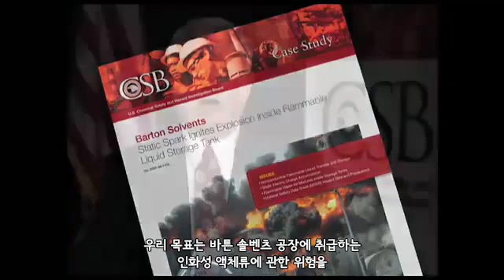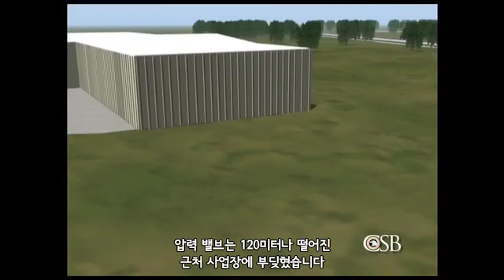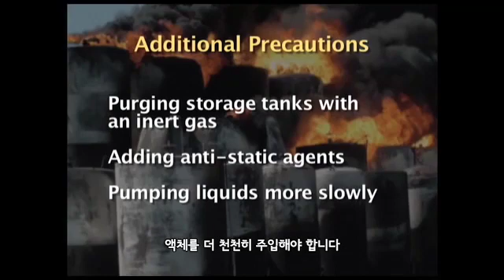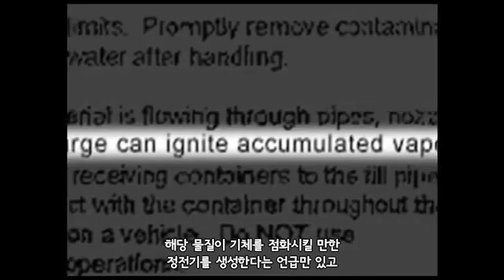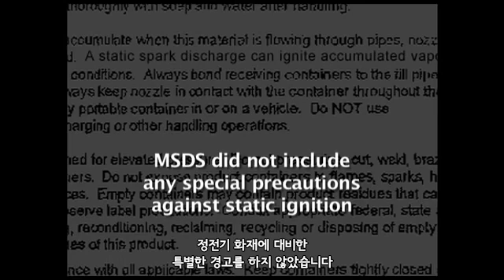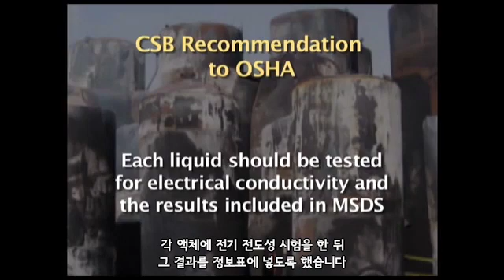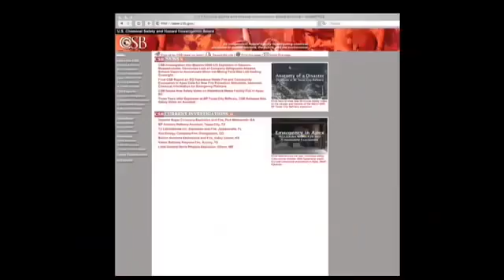[제조업] 미국 화학물질 폭발 사고사례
산업안전보건공단에서 제공하는 미국 제조업체의 화학물질 취급시 폭발사고로 중대재해가 발생한 사례 교육영상입니다.